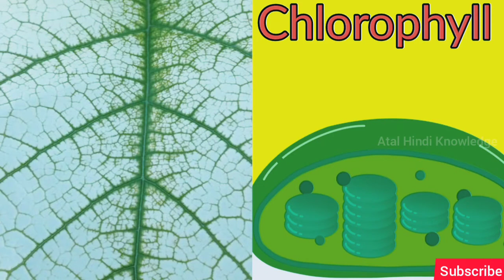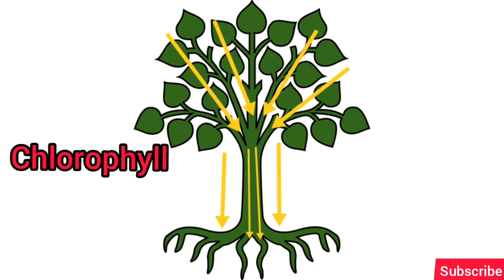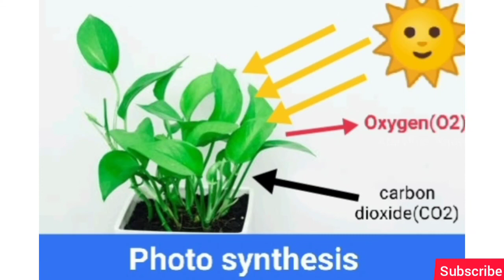पतझड़ में पेड़-पौधे की पत्तियां क्यों झड़ती हैं?|photo synthesis।Atal Hindi Knowledge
Hello. दोस्तों स्वागत हैं आपका अटल हिंदी नॉलेज पर।
दोस्तों आपको इस वीडियो में ये बताया गया हैं की पेड़ पौधों पतझड़ के मौसम में अपनी पत्तियां क्यों गिरते हैं ?
वीडियो में दोस्तों photo synthesis (प्रकाश संश्लेषण) की क्रिया को भी अच्छे से समझाया गया हैं। साथ ही दोस्तों पेड़ पौधों की पत्तियों के रंग बदलने का भी कारण बताया गया हैं की आखिर ये रंग क्यों बदल लेती हैं?
अगर दोस्तो आपको मेरे द्वारा दी गई जानकारी अच्छी लगे तो वीडियो को like कर देना और दोस्तों ऐसी ही नई नई जानकारियों के लिए चैनल को subscribe जरूर कर लेना।
Atal Hindi Knowledge
This video is made for education purposes only.